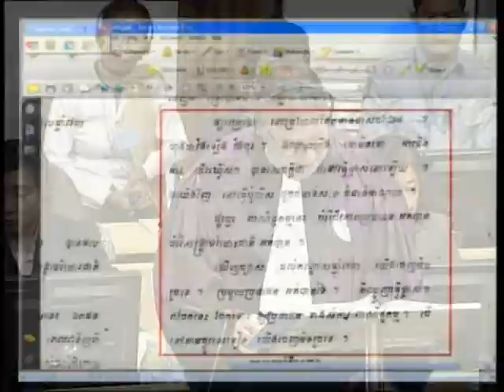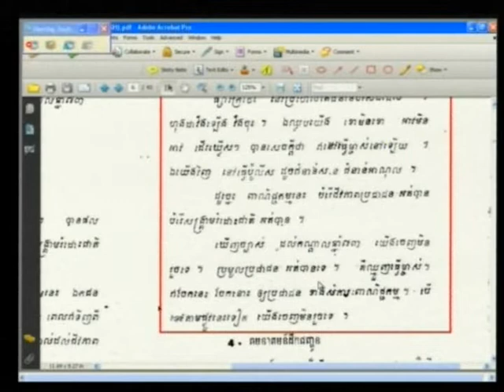Yun Kim 2012 06 19 S1 FL KH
Yun Kim 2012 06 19 S1